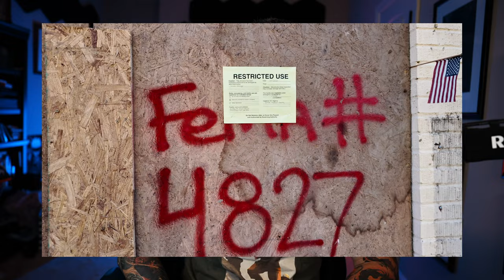How To Help Hurricane Helene Victims in Western North Carolina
I Started a Give Send Go to help raise money to buy military tents for the smaller communities in Western North Carolina.